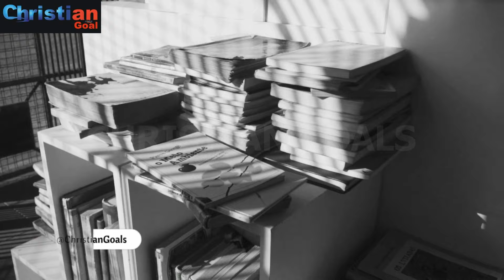How I almost married a lady that has divorced 3 times; Marriage is not what | Bishop David Oyedepo